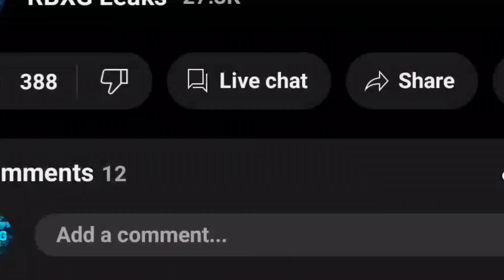Second Saturday without an update 🚶‍♂️